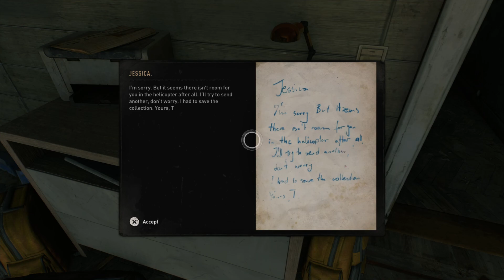The lost light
I'm going to find an art collector to convince Juan to get the lights to the PK.